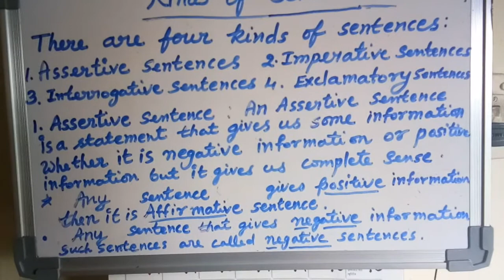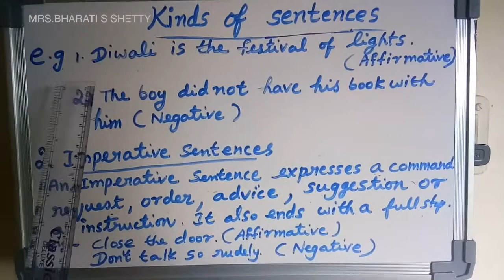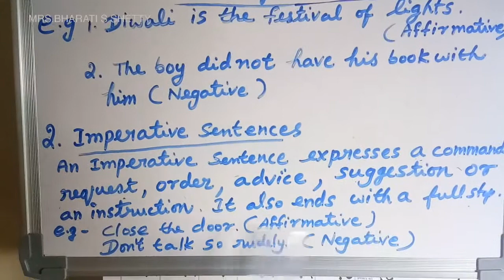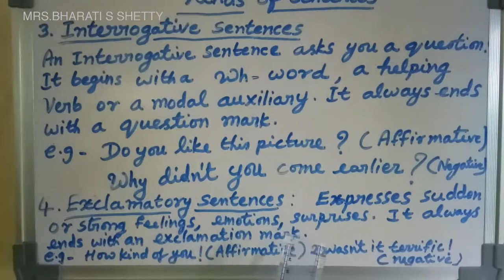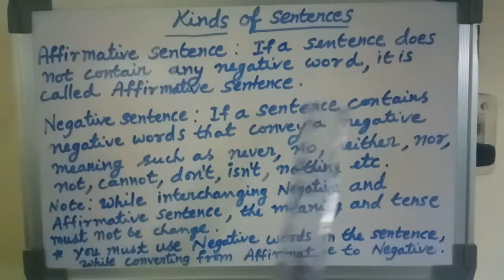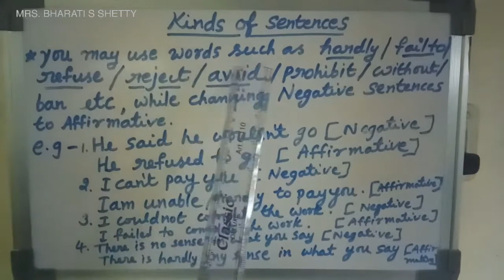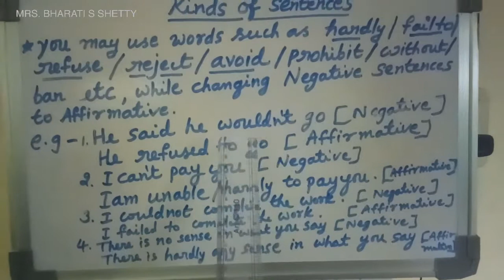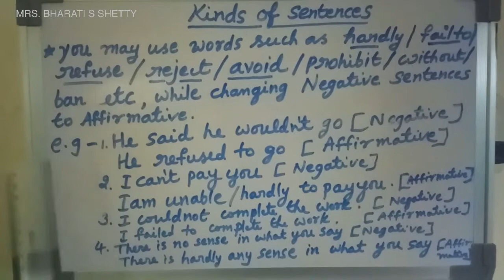Kinds of Sentences( Part 1) | English Grammar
Lecture by Mrs. Bharati S Shetty